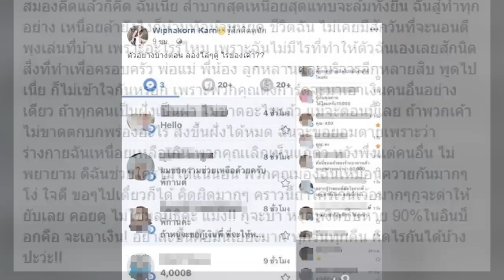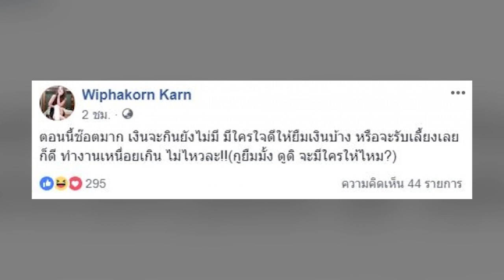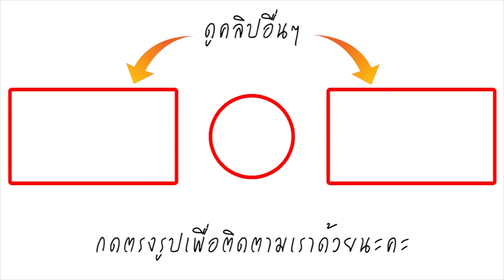เป็นอะไรกันนักหนา! กานต์ วีนแตก ลั่น กรูจะบ้า หลังเจออินบ๊อกซ์มาขอยืมเงิน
ต้องบอกเลยว่าเป็นคุณแม่สุดแกร่งที่ยอมทำงานหนักเพื่อลูกๆ สำหรับ "กานต์ วิภากร" อดีตภรรยาร็อกสตาร์คนดัง อย่าง "เสก โลโซ" ที่ทำธุรกิจหลายต่อหลายอย่าง

ล่าสุด ดูเหมือนสาวกานต์จะเจอเรื่องกวนใจหนักมาก เมื่อได้พบข้อความทำนองเข้ามาขอยืมเงินจากเธอเป็นจำนวนมาก โดยเธอได้โพสต์เฟซบุ๊กระบายความรู้สึกว่า...